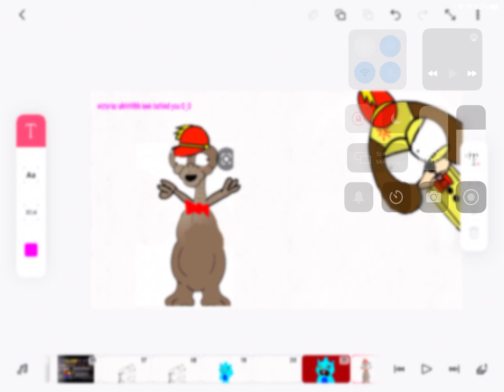E.T. Mocking fleegle